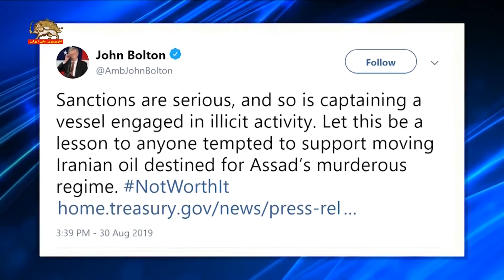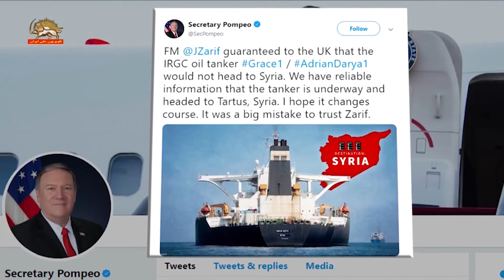جان بولتون در رابطه با لیست‌گذاری کشتی و ناخدای آن گفت تحریم‌ها جدی هستند